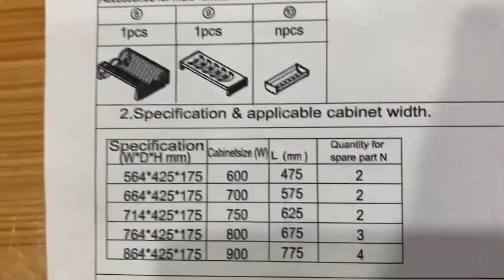Kệ chén dĩa inox hộp gắn cánh 60cm EUROGOLD-KAG-ED264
Kệ chén dĩa inox hộp gắn cánh 60cm EUROGOLD-KAG-ED264,khay chén dĩa âm tủ bếp dưới,kệ chén dĩa có ray kéo giảm chấn nhẹ nhàng khi sử dụng bằng inox hộp đẹp,sang trọng,tiện lợi giúp cho mọi thứ ngăn nắp,gọn gàng,tận dụng tối đa không gian tủ bếp.Bạn chú ý chọn kệ có qui cách phù hợp tủ bếp gồm phủ bì cánh tủ 60cm,70cm,75cm,80cm,90 cm loại gắn cánh (mở cánh đồng thời kéo kệ ),hay âm tủ (cánh tủ mở trước,kéo kệ ra sau ),chiết khấu cao KIẾN AN GIA-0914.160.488